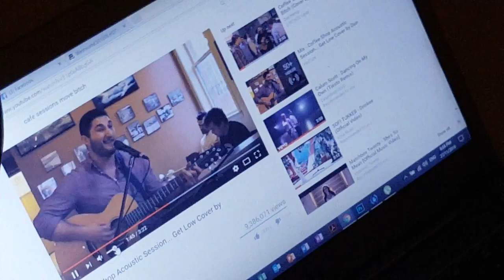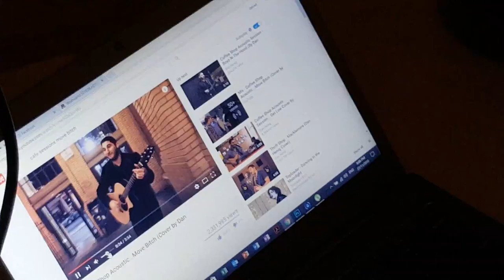Billy Eats Carbonara (without mushroom)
He also eats some green beans.